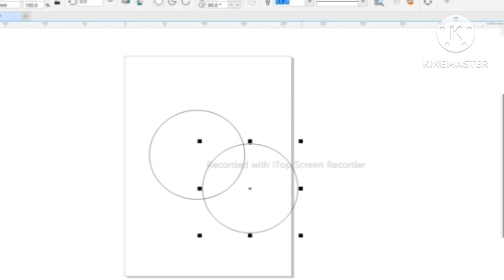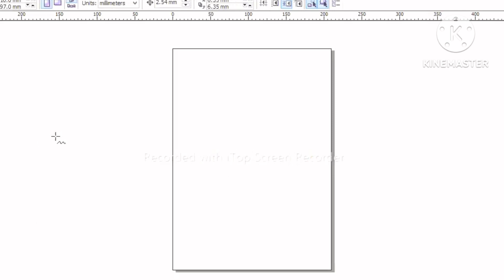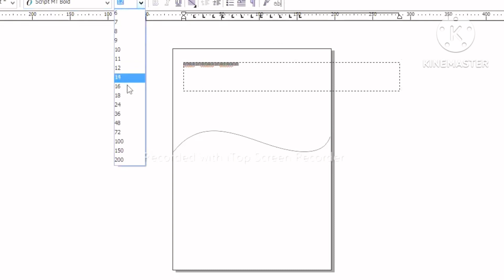How to use text to path in corel draw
🌟DISCAIMER-
onewocorel drawcorel draw designscorelFit to path in coreldrawHOW TO USE TEXT TO PATH IN COREL DRAWHow to use text to path in Corel drawHow to use text to path in corel drawHow to use text to path in corel draw12adobe illustratorCorel draw tutorialscoreldraw tutorialCorel draw tutorial for beginnerscorel draw tutorialsCorel draw tutorial in hindicoreldraw tutorial in hindicoreldraw 2020